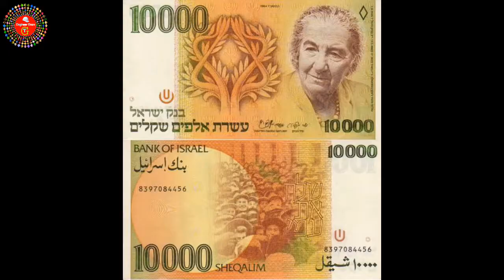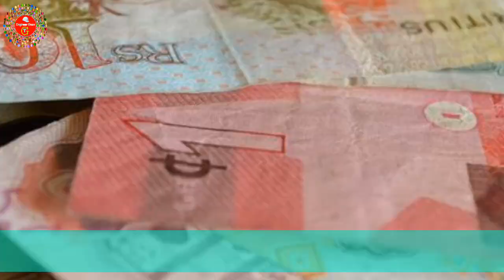भारत के 1 रूपए की कीमत यहाँ है 670 रूपए,10 देशों हमारी करंसी की इतनी ज्यादा है वैल्यू Engineer Raza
HI,
Dosto is video me aap janenge ki kaun se desh me hamare currency ki value kitni hai,mai aap ko 10 aisi desh ke bare me bataya hu ki kaha pe indian currency ki value kitni hai,aap is video ko dekhne ke baat aap ko koye aur video dekhne ki jarurat nhi paregi,mai aap ko live dekhaya hu ki kaun se desh me indian rupee ki value kitni hai,aap ye video dekhne ke baad shayad waha jane ka plan bhi bana le kyou ki mai aap ko waha ki pick nhi is video me mension kiya hu,to dosto aap is video ko suru se last tak jarur dekhiyega

1) Top 10 Countries where Every Indian Feel Rich
2) Countries to Travel in Cheap
3) Currency Value Less Then Indian Rupees
4) Counrries where Indian can feel rich
5) Top Cheapest Countries to travel from Indian
6) Countries Ehere Indian Currency is Higher
7) Indian Currency value in other countries
8) 10 Cheap countries than Indian for tourism
9) Top 10 Countries than Indian for tourism
10) Top 10 CountriesWhere Indian Currency has more value
11) Top 10 Weakest Currency in the world
12) The Incredible Indian Rupees
13) 10 Countries that have lower currency value than Indian Rupees
14) 10 Counrties where Indian Currency is Stronger
zoomchannel,engineerraza,engineer raza,zoom channel